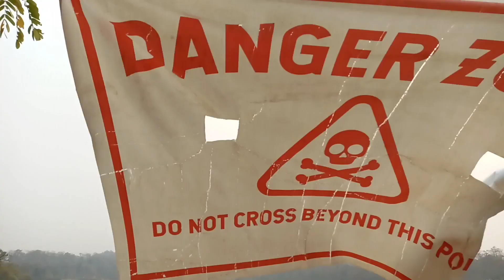Second day of holi going to ardha and flying into panimur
this is the link of first day of Holi